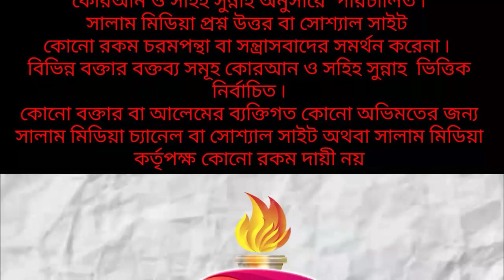নাস্তিক দের কি ভাবে দীনের দাওয়াত দিবেন/মোঃ আসিফ মোল্লাহ হাফেঃ